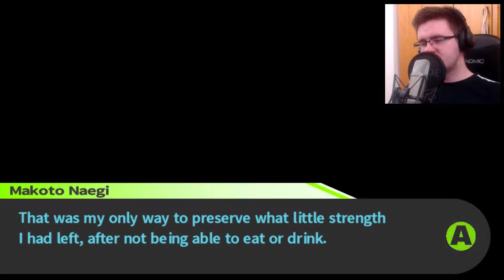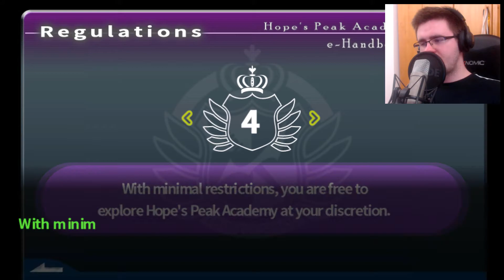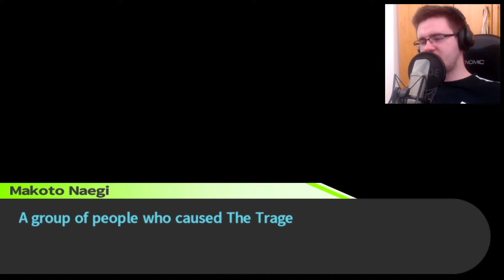Danganronpa: Trigger Happy Havoc #30 - Eine Schule mit Ultimate Students